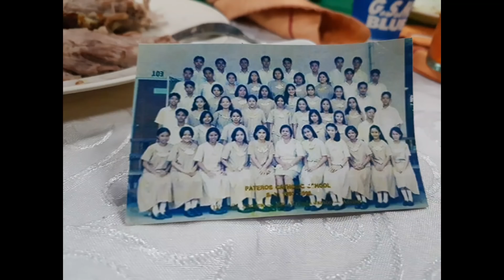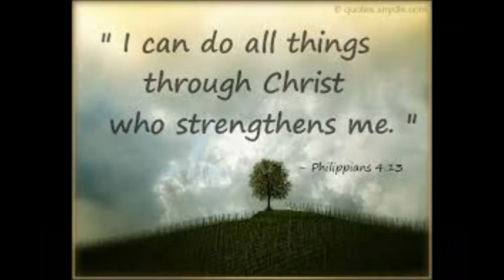Pateros Catholic School Batch 98 Muling El Bimbo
Centennial batch 98 Alumni Home Coming!!!